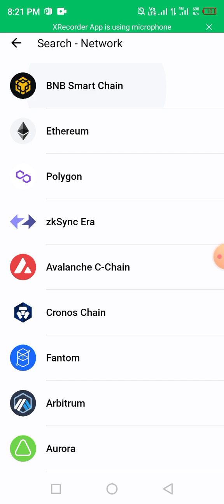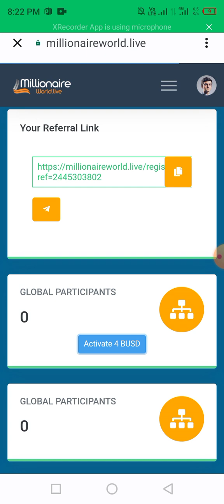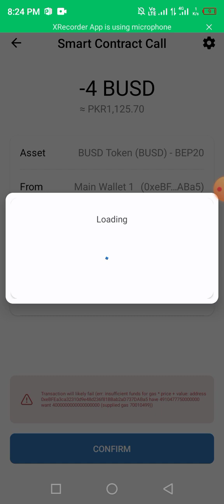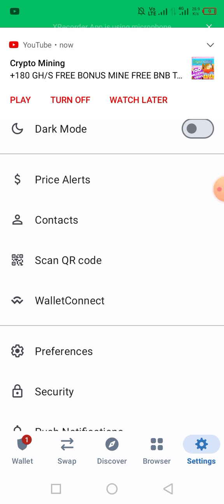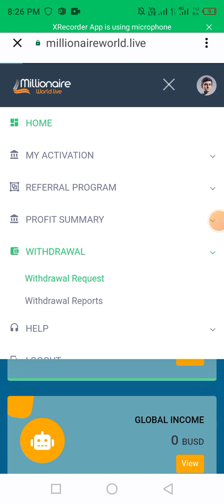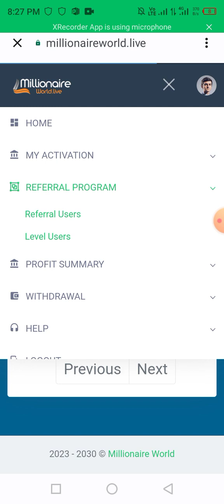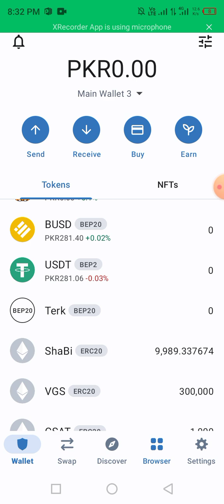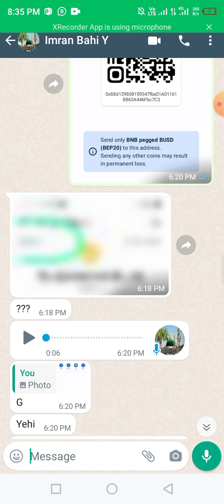One 1$ BUSD Live withdrawal proof millionaireworld.live wabsite 1Day 1Busd 20 Day20Busd invest 8Busd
💁Click here in the watch video wabsite 👇
💰💯👍1$ Busd live withdrawal
investment 4$Busd
1 Referral 4$BUSD investment
Total investment 8$ BUSD
20 Day 20$Busd
profits 12$Busd

Open Turst wallet